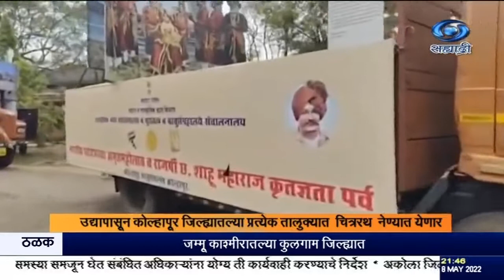कोल्हापूर इथं शाहू महाराजांचं जीवन आणि कार्यावर आधारित चित्ररथ मिरवणूक काढण्यात आली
दि ०८/०५/२०२२ :

लोकराजा राजर्षी छत्रपती शाहू महाराज यांच्या स्मृतिशताब्दी वर्षानिमित्त कृतज्ञता पर्वात कोल्हापूर इथं आज शाहू महाराजांचं जीवन आणि कार्यावर आधारित चित्ररथ मिरवणूक काढण्यात आली. विविध नामवंत चित्रकार आणि शिल्पकारांनी चितारलेले  शाहू महाराजांचं जीवन आणि कार्यावर आधारित चित्ररथ मिरवणूक या मिरवणुकीत सहभागी झाले होते. पर्यटन आणि सांस्कृतिक विभागाचा शाहू महाराजांच्या राज्यरोहणाचा देखावा सर्वांचं लक्ष वेधून घेत होता. छत्रपती शाहू मिल इथून या चित्ररथ मिरवणुकीस जिल्ह्याचे पालकमंत्री सतेज पाटील यांनी प्रारंभ केला. यावेळी जिल्हाधिकारी राहुल रेखावार यांच्यासह अनेक मान्यवर उपस्थित होते. हे सर्व चित्ररथ आणि देखावे उद्यापासून कोल्हापूर जिल्ह्यातल्या प्रत्येक तालुक्यात नेण्यात येणार आहेत.